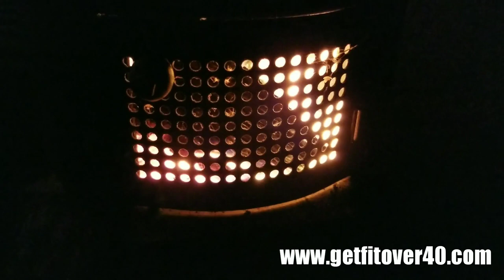Road to the IFBB Diamond Cup - 3 Days Out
Day 3 this week of my big calorie deficit and my last weight training workout completed before my showing at the IFBB Diamond Cup Vancouver! Things kind of get better from this point on. I get to eat a bit more food including carbs, no more weight training to do but I still need to be active and burn calories to make up for the extra food I will be eating while I carb up.

Today's Calories where around 2300 with a little over 300 grams of carbs, just under 200 grams of protein and around 35 grams of fats. Tomorrow carbs go up to around 400 grams and on Friday I will hit 500 grams of carbs. Protein will come way down to offset total calories eaten a bit.

In terms of activity I walked over 26,000 steps today totaling around 8.5 miles traveled, total activity was 5.5 hours with over an hour of weight training today, total calories burned where just over 2000 most of which was form walking. I did wear my 5 pounds ankle weights today which did help me burn a few more calories walking...

I am for sure leaning up, will it be enough? I sure hope so because it has been a lot of hard work!